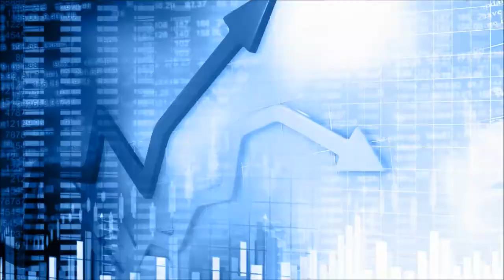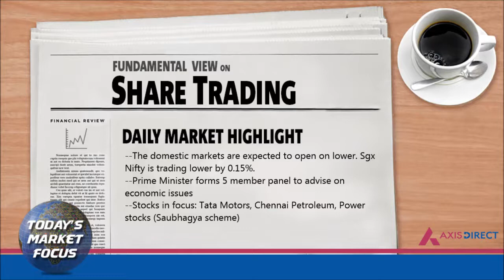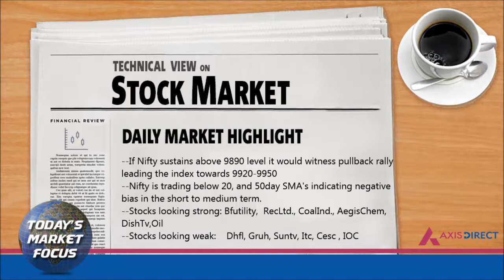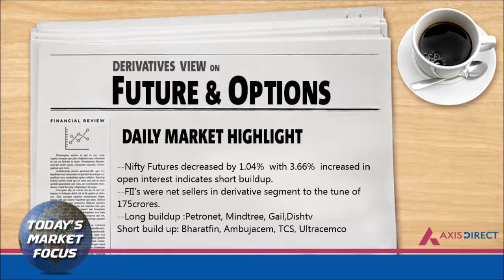Daily Fundamental, Technical and Derivative View on Stock Market 26th Sept – AxisDirect